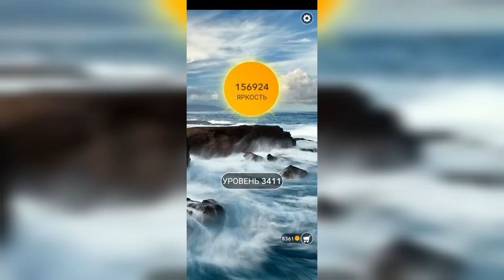Word / Слово Крест: Поиск русского кроссворда / Уровень 3411